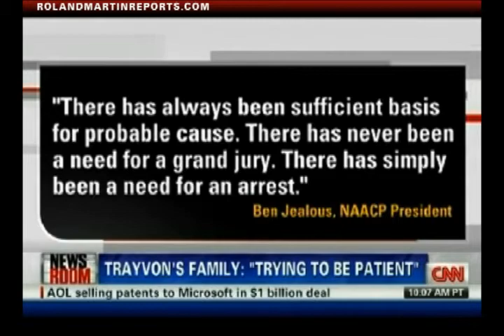Grand Jury Called Off, Trayvon Martin's Family Trying To Be Patient, Hopeful Arrest Is Next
Roland Martin joined CNN anchor Suzanne Malveaux in the CNN Newsroom to discuss the latest developments in the Trayvon Martin Case. Roland explains what Trayvon Martin's parents and attorneys  reaction is to this latest development.